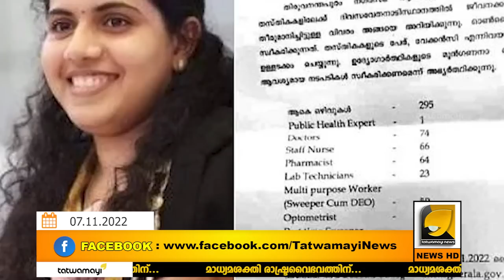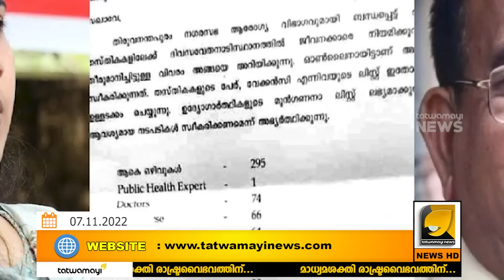നിയമന കുംഭകോണം ചർച്ചകൾക്ക് തടയിടാൻ ഡി ജി പി യെ വിളിപ്പിച്ച് മുഖ്യമന്തി I ARYA RAJENDRAN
മുഖ്യമന്ത്രിയുടെയും സംഘത്തിന്റെയും എല്ലാ കള്ളക്കളികൾക്കും കൂട്ട് നിൽക്കേണ്ട അവസ്ഥായാണ് കേരളാ പോലീസ് മേധാവിക്ക്